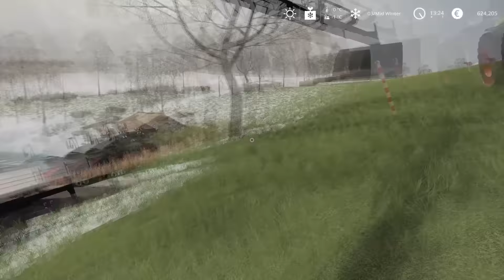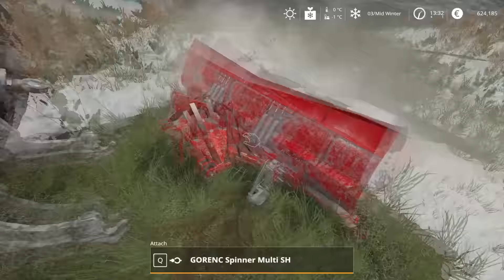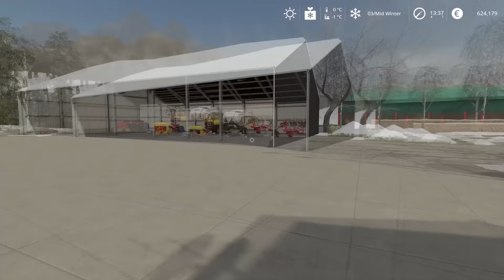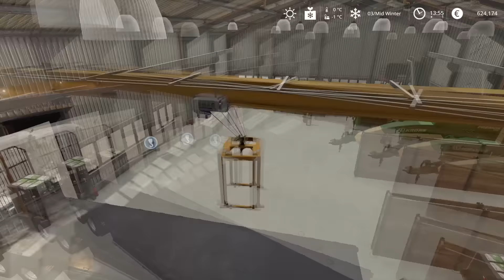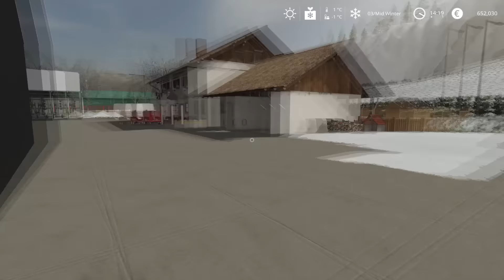Rescuing sunken tractor (crash) | Animals on Felsbrunn Seasons | Farming Simulator 19 | Episode 118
PC specs:
Processor: AMD Ryzen 7 3900X AM4
Motherboard: GIGABYTE MB B450 AORUS ELITE
RAM: 2x8GB 3200 MHz DDR4 Patriot VIPER
SSD: 500 GB Intel 660P M2 NVME 3
Graphic Card: Gigabyte RTX 2070 SUPER 8GB
Power: Thermaltake RGB 650W

0:11 - 4:21 Hozgram - Away
4:22 - 8:01 NOWË - Horizon
8:02 - 10:43 Ikson - Heartbeat
10:44 - 13:14 LiQWYD - Flow
13:15 - 16:03 Markvard - Perfect Day
16:04 - 18:15 Vlad Gluschenko - Calm Hours
18:16 - 20:28 Rainbow - Say